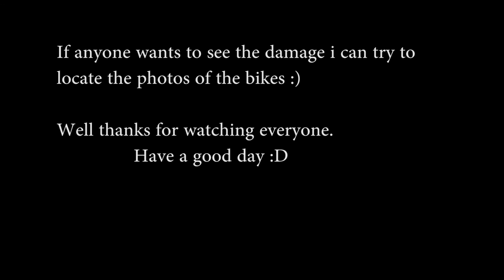My motorbike accident (timelapse) including whole trip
this is from the day before new years eve when i was hit by a car, the car hit Me, my dad, brother (all of seperate motorbikes) and another car.
I was the only one injured, i am still dealing with the injuries to this date but i still try and ride whenever i can. i wont get anywhere if i dont push through some pain.

Foria and his wonderful melodic dubstep single 'Break Away'.